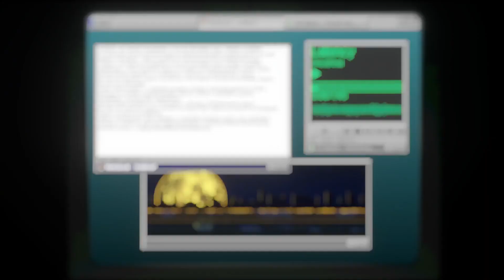Noticias Girls Frontline ~ Resumen transmisión en vivo y Evento Longitudinal Strain ~ Servidor CN.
Solo puedo decir que las cosas se pondrán interesantes con el arco final de Girls Frontline, también espero que el desempeño del juego mejore con el cliente 3.0, lo mas seguro es que antes de que llegue Pointcare Recurrence, tengamos el cliente 3.0 eso le ayudaría a muchos jugadores de móvil.
Link para donaciones.